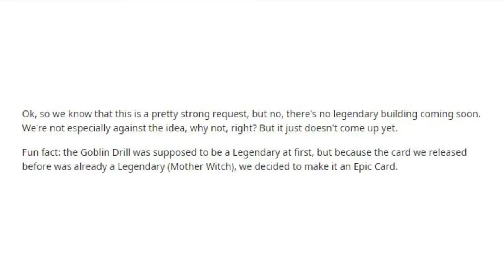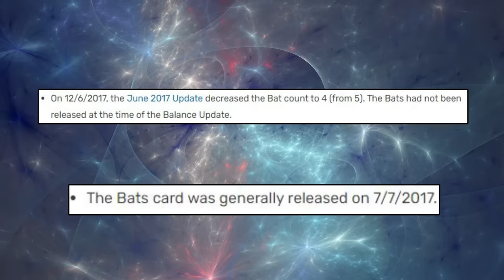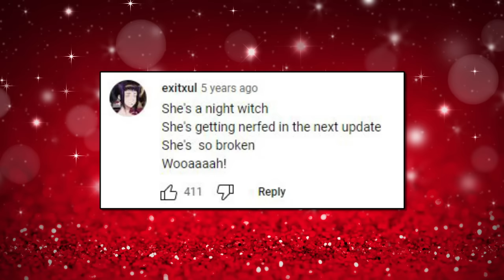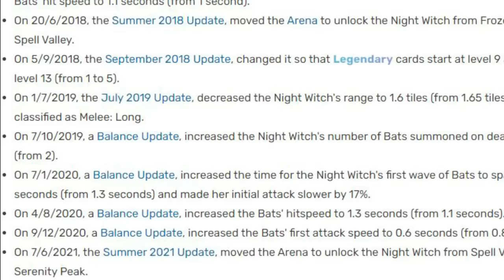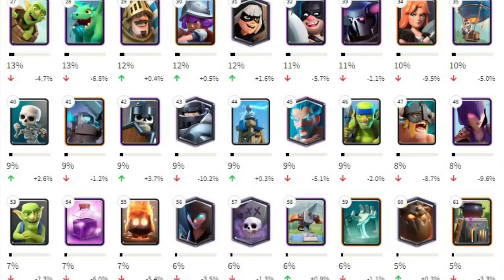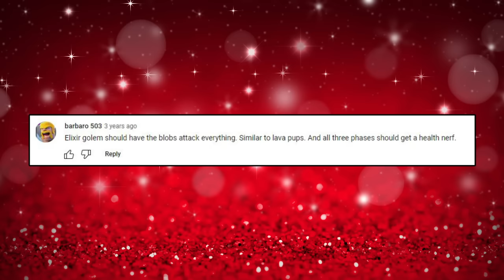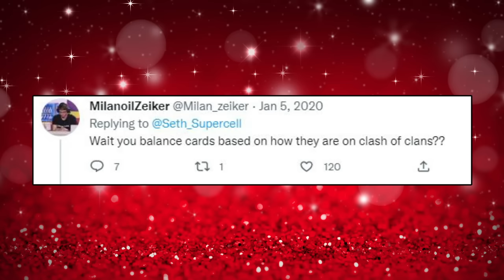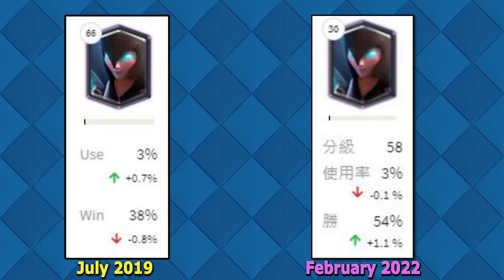Clash Royale's History of the Night Witch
The Night Witch is one of the most unique legendaries in the sense that she's a legendary that isn't really unique. Although her purpose has remained fairly consistent throughout her entire lifespan, she has a very interesting history and has truly left her mark in Clash Royale history.